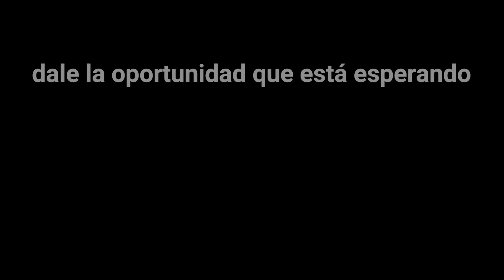ADOPTA A BACH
𝐵𝑎𝑐ℎ 𝑛𝑜𝑠 𝑝𝑟𝑒𝑔𝑢𝑛𝑡𝑜́ ℎ𝑎𝑐𝑒 𝑝𝑜𝑐𝑜 𝑞𝑢𝑒 𝑠𝑖 𝑒́𝑙 𝑒𝑟𝑎 𝑢𝑛 𝑝𝑒𝑟𝑟𝑜. 𝐿𝑒 𝑑𝑖𝑗𝑖𝑚𝑜𝑠: "𝑆𝑖́ 𝑐𝑙𝑎𝑟𝑜, 𝑦 𝑎𝑑𝑒𝑚𝑎́𝑠 𝑚𝑎𝑟𝑎𝑣𝑖𝑙𝑙𝑜𝑠𝑜. ¿𝑃𝑜𝑟 𝑞𝑢𝑒́ 𝑛𝑜𝑠 𝑝𝑟𝑒𝑔𝑢𝑛𝑡𝑎𝑠 𝑒𝑠𝑜?"
𝑁𝑜𝑠 𝑐𝑜𝑛𝑡𝑒𝑠𝑡𝑜́ 𝑞𝑢𝑒 𝑑𝑢𝑟𝑎𝑛𝑡𝑒 𝑙𝑜𝑠 𝑎𝑛̃𝑜𝑠 𝑞𝑢𝑒 ℎ𝑎𝑏𝑖́𝑎 𝑒𝑠𝑡𝑎𝑑𝑜 𝑒𝑛 𝑙𝑎 𝑝𝑒𝑟𝑟𝑒𝑟𝑎 𝑝𝑎𝑠𝑜́ 𝑝𝑜𝑟 𝑎𝑙𝑙𝑖́ 𝑚𝑢𝑐ℎ𝑎 𝑔𝑒𝑛𝑡𝑒 𝑑𝑖𝑐𝑖𝑒𝑛𝑑𝑜 𝑞𝑢𝑒 𝑞𝑢𝑒𝑟𝑖́𝑎 𝑎𝑑𝑜𝑝𝑡𝑎𝑟 𝑢𝑛 𝑝𝑒𝑟𝑟𝑜 𝑝𝑒𝑟𝑜 𝑞𝑢𝑒 𝑛𝑢𝑛𝑐𝑎 𝑠𝑒 𝑓𝑖𝑗𝑎𝑟𝑜𝑛 𝑒𝑛 𝑒́𝑙, 𝑎𝑠𝑖́ 𝑞𝑢𝑒 𝑒𝑚𝑝𝑒𝑧𝑜́ 𝑎 𝑝𝑒𝑛𝑠𝑎𝑟 𝑞𝑢𝑒 𝑎 𝑙𝑜 𝑚𝑒𝑗𝑜𝑟 𝑛𝑜 𝑒𝑟𝑎 𝑢𝑛 𝑝𝑒𝑟𝑟𝑜.

𝑁𝑜𝑠𝑜𝑡𝑟𝑎𝑠 𝑠𝑎𝑏𝑖́𝑎𝑚𝑜𝑠 𝑙𝑎 𝑟𝑒𝑠𝑝𝑢𝑒𝑠𝑡𝑎. 𝑁𝑜 𝑒𝑟𝑒𝑠 𝑢𝑛 𝑐𝑎𝑐ℎ𝑜𝑟𝑟𝑖𝑡𝑜 𝑑𝑒 𝑐𝑎𝑙𝑒𝑛𝑑𝑎𝑟𝑖𝑜 𝑦 𝑎𝑑𝑒𝑚𝑎́𝑠 𝑒𝑟𝑒𝑠 𝑑𝑒 𝑐𝑜𝑙𝑜𝑟 𝑛𝑒𝑔𝑟𝑜... 𝑝𝑒𝑟𝑜 𝑝𝑟𝑒𝑓𝑒𝑟𝑖𝑚𝑜𝑠 𝑑𝑒𝑐𝑖𝑟𝑙𝑒 𝑞𝑢𝑒 𝑠𝑢 𝑓𝑎𝑚𝑖𝑙𝑖𝑎 𝑎𝑢́𝑛 𝑛𝑜 ℎ𝑎𝑏𝑖́𝑎 𝑎𝑝𝑎𝑟𝑒𝑐𝑖𝑑𝑜 𝑦 𝑞𝑢𝑒 𝑦𝑎 𝑞𝑢𝑒𝑑𝑎𝑏𝑎 𝑝𝑜𝑐𝑜. 𝑌 𝑒𝑛𝑡𝑜𝑛𝑐𝑒𝑠 𝑒𝑚𝑝𝑒𝑧𝑜́ 𝑎 𝑚𝑜𝑣𝑒𝑟 𝑠𝑢 𝑐𝑜𝑙𝑖𝑡𝑎 𝑐𝑜𝑚𝑜 𝑢𝑛 𝑙𝑜𝑐𝑜. ¿𝑆𝑒𝑟𝑎́𝑠 𝑡𝑢́? 𝐴𝐷𝑂𝑃𝑇𝐴 𝐴 𝐵𝐴𝐶𝐻 𝑌 𝐷𝐴𝐿𝐸 𝐿𝐴 𝑂𝑃𝑂𝑅𝑇𝑈𝑁𝐼𝐷𝐴𝐷 𝐷𝐸 𝑆𝐸𝑅 𝐸𝐿 𝑃𝐸𝑅𝑅𝑂 𝑄𝑈𝐸 𝐸𝑆.

Los prejuicios sólo perjudican a un ser noble, amoroso, inteligente, y con un gran corazón. La verdad rompe muros, y la única verdad es que Bach es un buen perro, con sus cosas buenas y sus cosas mejorables 😉, ya sabéis, como nosotros mismos. 😊
Bach sólo quiere seguir a su humano, jugar, correr, comer 🤭, dormir y disfrutar con su humano, como cualquier otro perro, porque él es un perro, da igual su color, su contextura o si tiene que llevar algún complemento, él tiene el mismo derecho a ser feliz como cualquier otro.

Los que le conocéis, los que lo visitaron durante su estancia en la perrera, sabéis cómo es Bach y sabéis el estrés que le ocasionaba estar en esas instalaciones. Pero su suerte un día empezó a cambiar, y este moreno guapo consiguió la mejor casa de acogida que que podía encontrar... Pronto nos sorprendió mostrando el perro bueno y tranquilo que realmente es, solo necesitaba una oportunidad para demostrarlo 🥰

🙏 Gracias Sara y Carlos por abrirle la puerta desde el minuto uno a Bach, por vuestro compromiso. Desde el principio disteis más de lo que cualquiera hubiera dado. Gracias por vuestra paciencia y entrega hacia él. Desde luego, Bach está así de bien gracias a que vosotros le tratáis como como Bach y no como un perro estigmatizado ❤️❤️❤️🙏

Agradecemos mucho a nuestras compañeras de APADEVI, que sin pensarlo dos veces, han asumido la responsabilidad de Bach tras el cierre de la perrera de Parla.

Bach ahora debe encontrar a su familia definitiva. 🤗♥️🏠, una que le dé todo el cariño que él merece.
Adoptar a Bach es tener a alguien dispuesto a recibirte con la mejor bienvenida siempre, tu cómplice, tu mejor amigo, tu perro 🐶, ese es Bach 😋❤️🐾